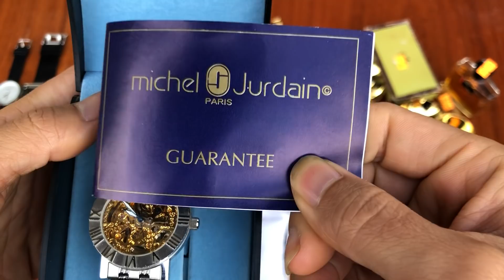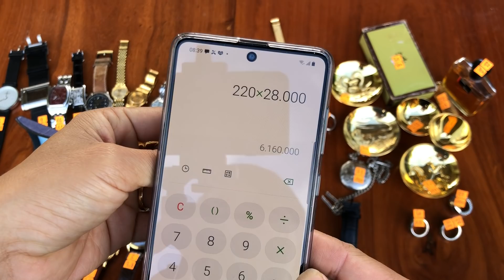Ngày 11/01/2021 Thiện Phú zalo 0788563333 và 0328212121 chia sẻ 35 mẫu đồng hồ Nhật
•Ngân hàng Đông Á : số tk 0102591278 - Chi nhánh tỉnh Đăk Lăk.

Hình thức giao dịch:
B2: Chuyển khoản ghi nội dung chuyển khoản : Tên + Mã số Chốt
•chuyển khoản hết 100% - free ship

địa chỉ: trường Lê Đình Chinh, Pơng Drang, Krong Buk, Đắk Lắk.